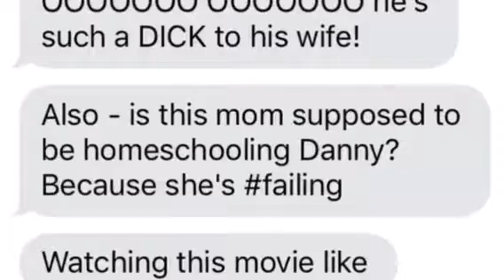Lisa Watches The Shining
To prep for her mixology segment Lisa watches The Shining for the first time!